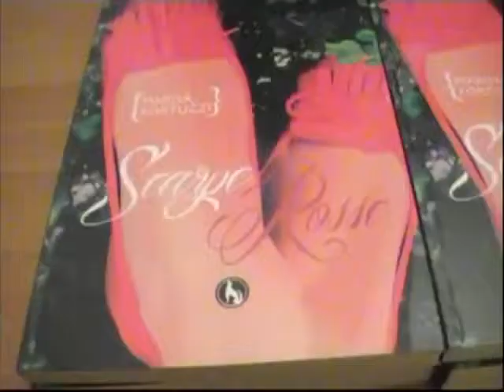Marisa Fortuzzi presenta il suo Libro Scarpe Rosse